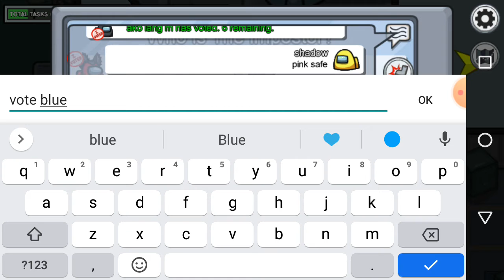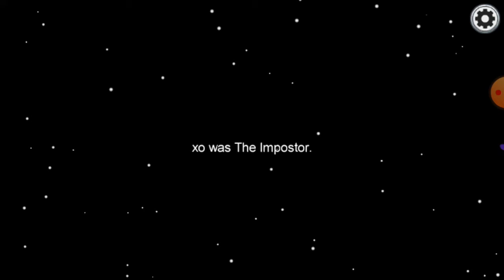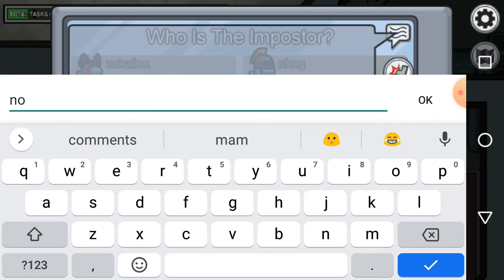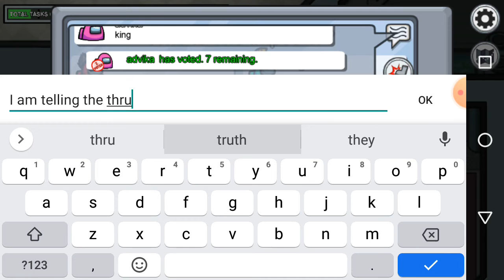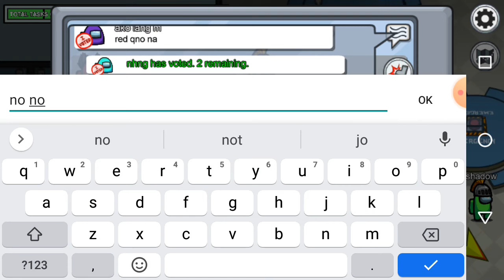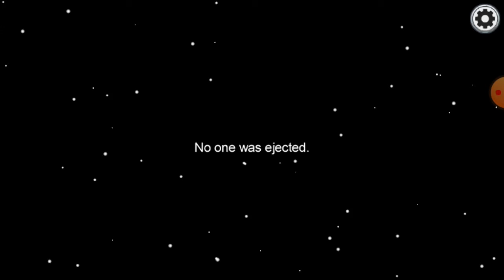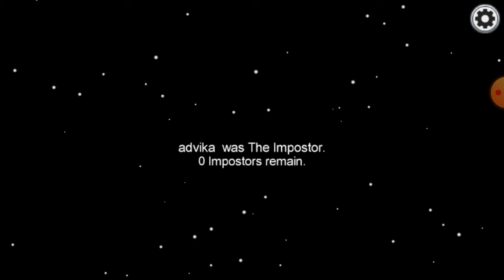playing my favourite game among us